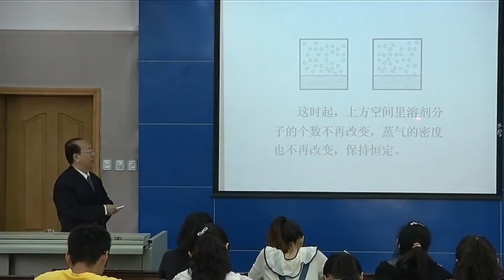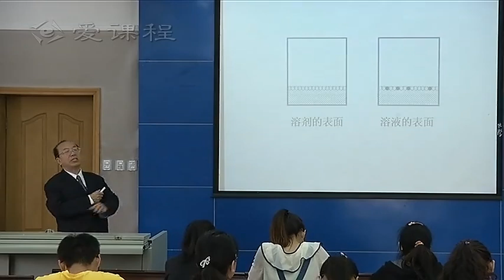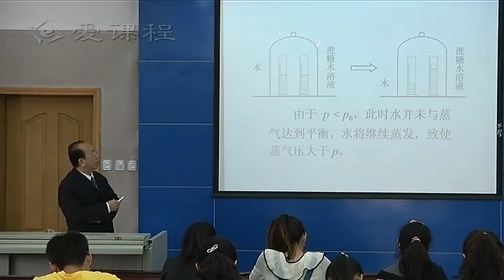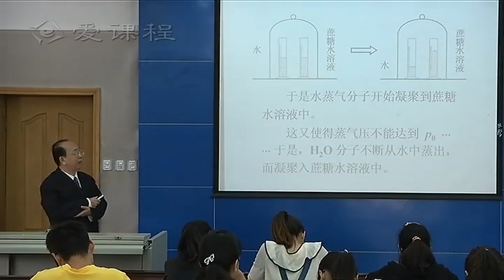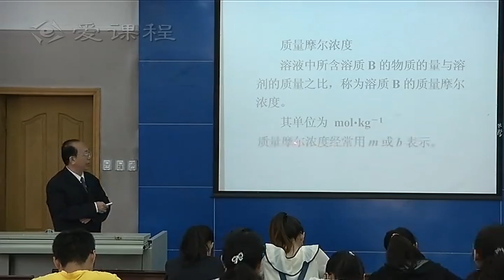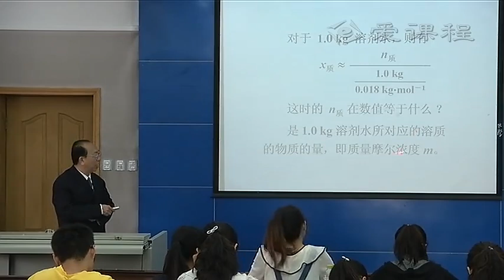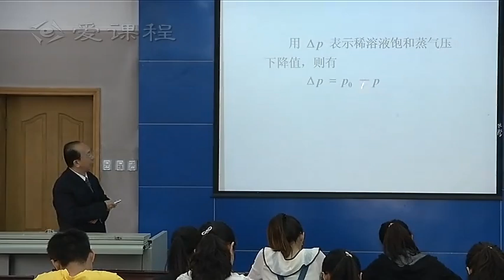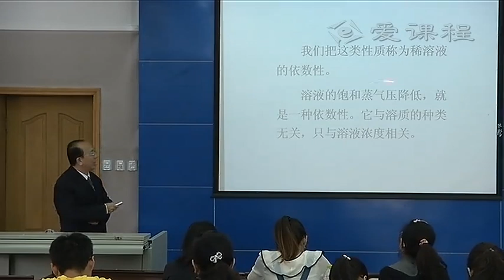P005 1 4 1 第4节溶液的饱和蒸气压降低